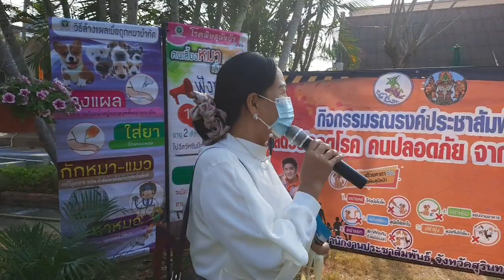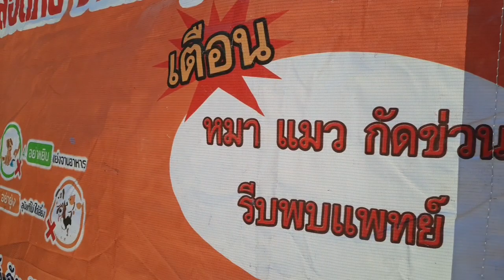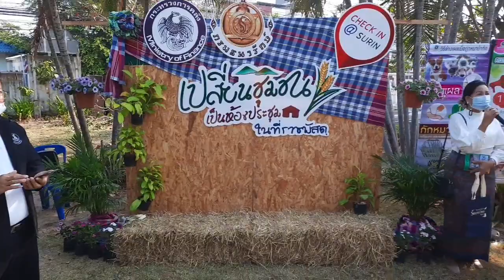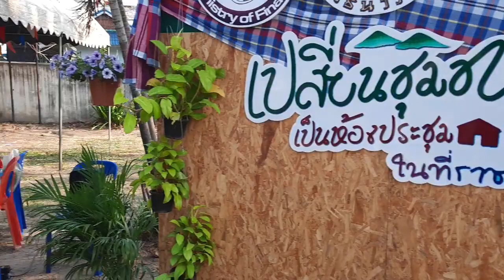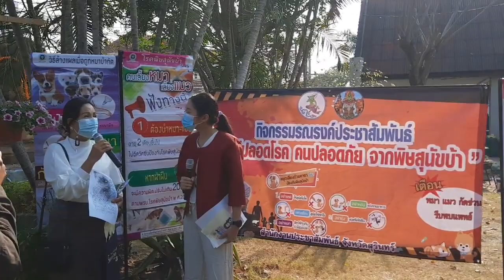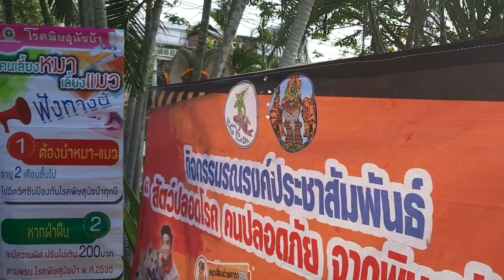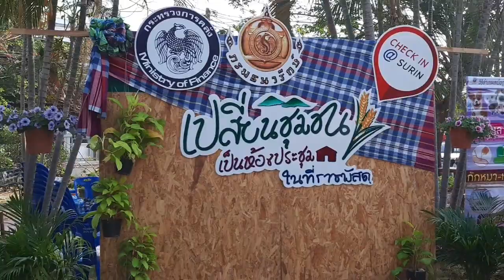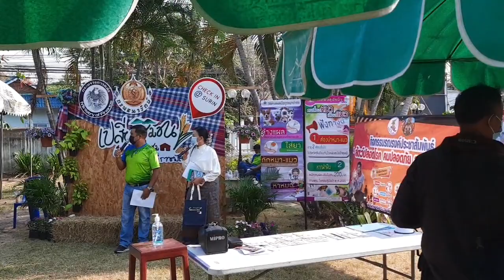ชมตลาดเขียวสุรินทร์ แบบ New Normal รณรงค์ป้องกันโรคพิษสุนัขบ้า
ปชส.สุรินทร์  จัดกิจกรรมเคลื่อนที่รณรงค์ประชาสัมพันธ์ป้องกันโรคพิษสุนัขบ้า บริเวณตลาดเขียว อบจ.สุรินทร์ ในสไตล์แบบ New Normal